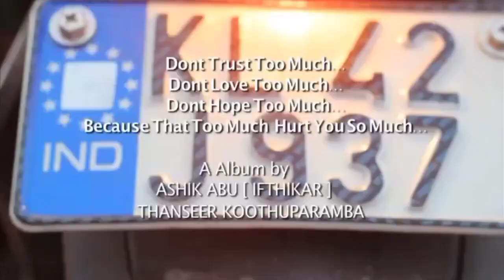അവൾ ചതിച്ച കാമുകന്മാർ എല്ലാവരും അവളോട് ചെയ്തത് En Sneham Thanseer Koothuparamba Sneha New Album